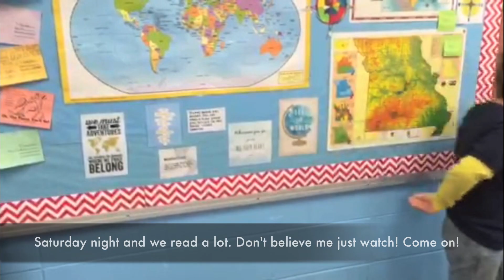Fulton Pump It Up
Our class rewrote the lyrics to the popular song "Uptown Funk" to inspire their fellow students at McIntire Elementary to read more, believe in themselves, and get pumped up about learning!